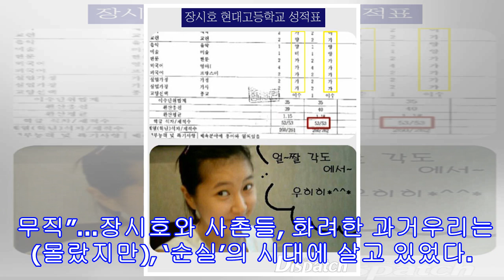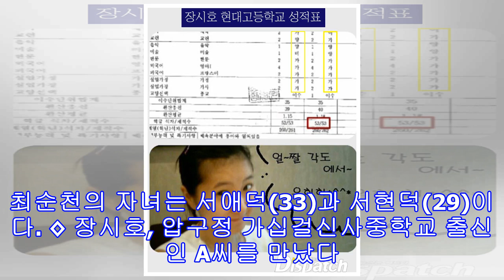디스패치, 장시호 과거사진 성적표 공개 "전남편과 오빠 장승호 사생활" 보도